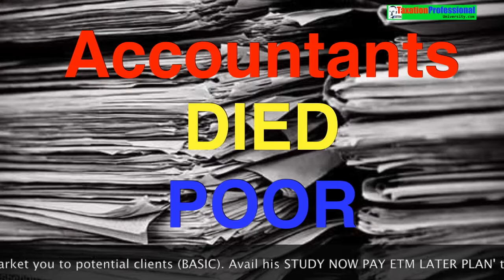Accountants' Destiny, will you go thereat? by Emelino T Maestro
My heart cried aloud when I see the Destiny of Accountants.
Please hug your Accountants now.
He or She does not deserve what will happen to him or her.
Thank your Accountants now when there is time to do so.